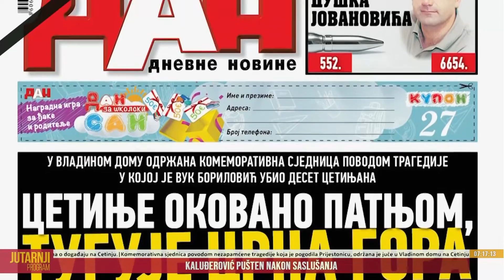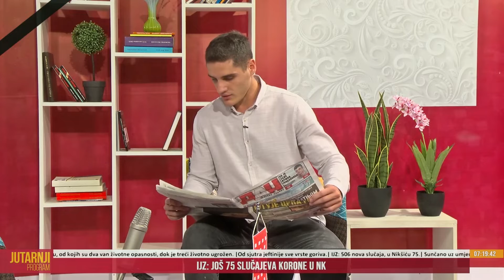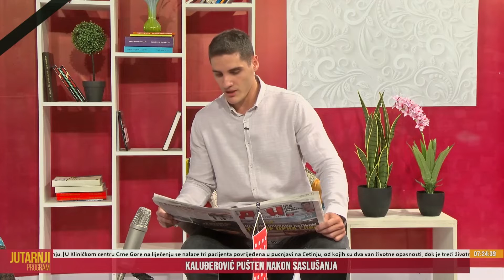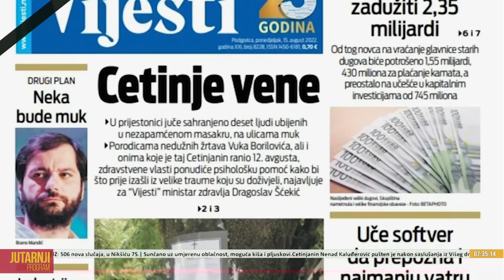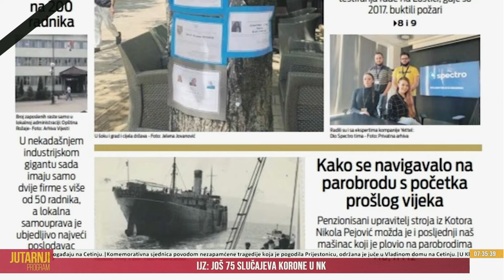Jutarnji program 15. 08. 2022 - Nikola Goranović